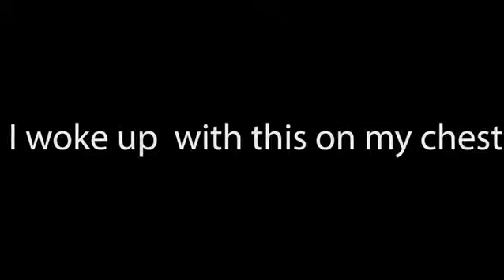jordanMitchell demoReelFinal V005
a composite of the work ive done this semester